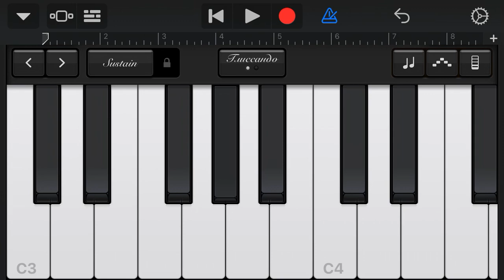Как Играть Юность Добро на Пианино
Уроки пианино и уроки игры на пианино здесь
Канал создан для Обучение на пианино с нуля всех желающих!
Видео уроки на пианино

На этом Канале Вас Научат Играть На пианино , и На фортепиано синтезатор.
Онлайн уроки на баяне,

🔥Если Нравится🔥, Что Я Делаю, Поддержи на Развитие Канала

*ЕСЛИ ХОЧЕТСЯ БОЛЬШЕ РАЗБОРОВ*

Обучение на пианино проходит очень просто!

Если вы захотели научиться играть на пианино, то вы пришли по адресу, данный канал располагает интересной информацией , как играть ой цветет калина на пианино, на синтезаторе.
на фортепиано. Уроки игры на пианино будут проходить всего около 5 - 10 минут, но Вам этого хватит понять как играть на пианино ой цветет калина. разбор песни на пианино. Уроки на пианино онлайн.

Также здесь присутствуют Уроки на пианино и Уроки игры на фортепиано